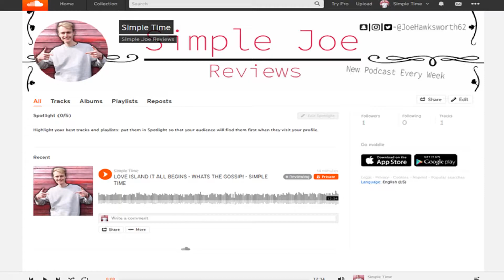LOVE ISLAND IT ALL BEGINS - WHATS THE GOSSIP! - SIMPLE TIME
Follow me on Musical.ly - @simplejoe

XBOX ONE Username - Drummerjam26